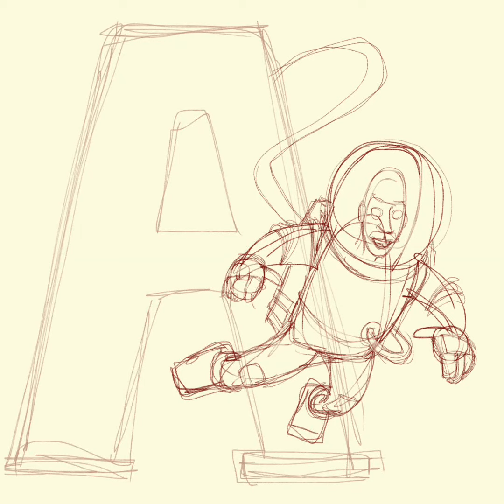Video Jun 05, 8 52 54 PM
Process video of the letter "a" from "The ABC Book."